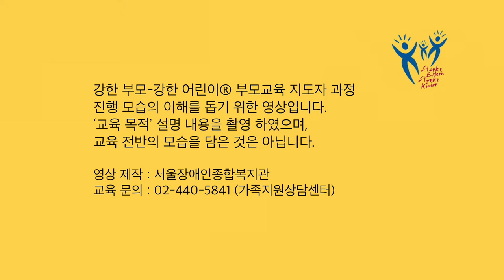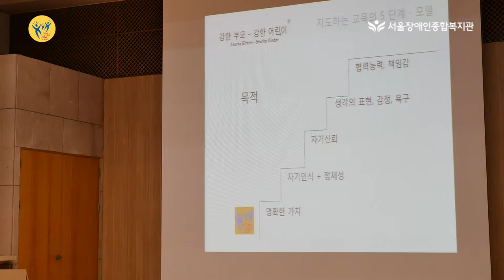Starke Eltern-Starke Kinder® Seoul Community Rehabilitation Center 강한 부모-강한 어린이® 부모교육 지도자 과정 목적 설명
강한 부모-강한 어린이® 부모교육 지도자 과정 진행 모습의 이해를 돕기 위한 영상입니다.‘교육 목적’ 설명 내용을 촬영 하였으며,교육 전반의 모습을 담은 것은 아닙니다.
영상 제작 : 서울장애인종합복지관